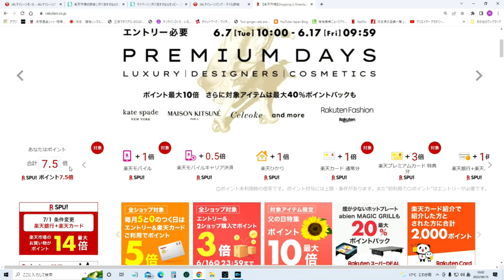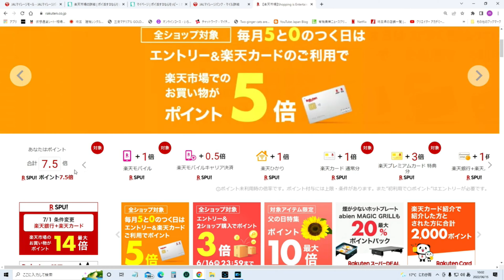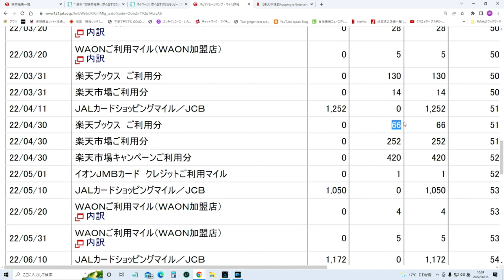ポイントサイトを使わない人は情報弱者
モッピー